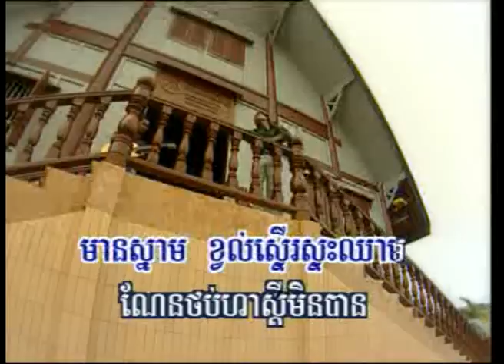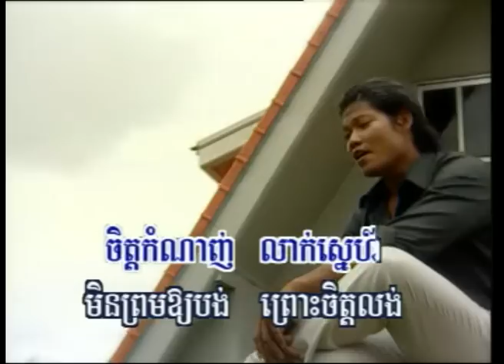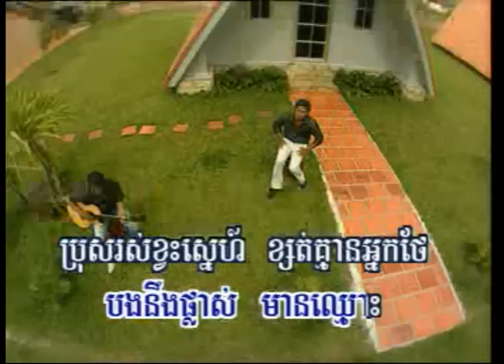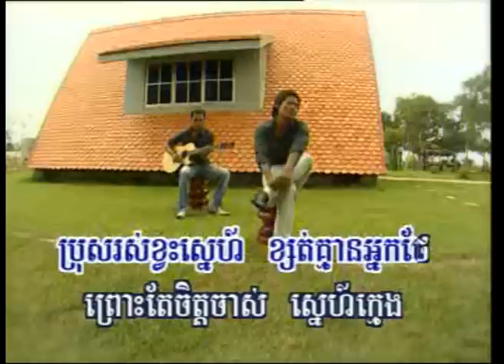snaeh kmeng jet kmeng ( khmer karaoke sing a long )